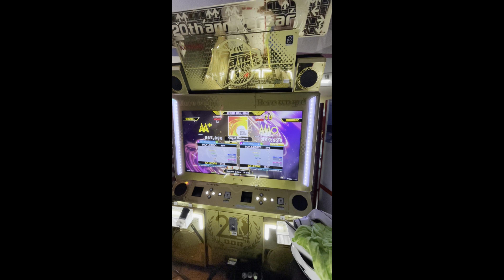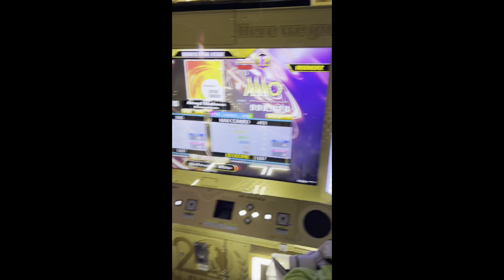[DDR A3] Abrupt Madness (DSP-13) 8p SDP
Another score from last weekend. This one took me a couple of tries to SDP. I eventually got the SDP on my 2nd-to-last song that night.

It's actually a pretty tricky 13 to time, especially in the beginning section. Song's pretty cool too.